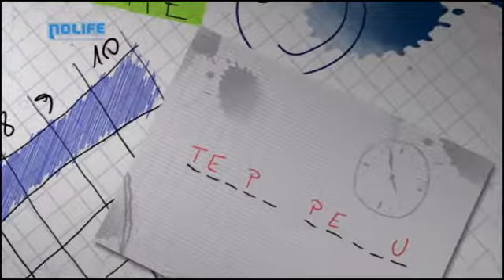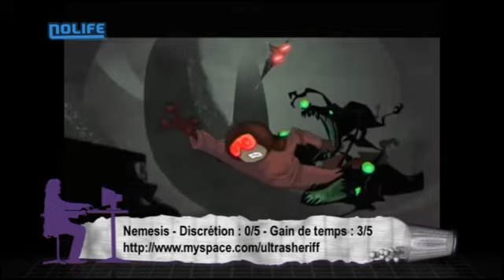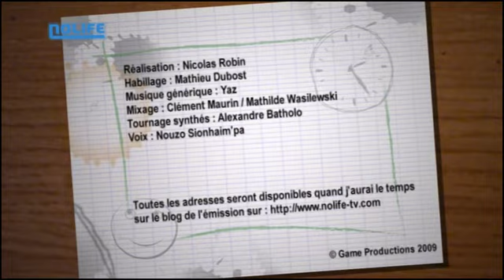#076 Temps Perdu noco Nolife